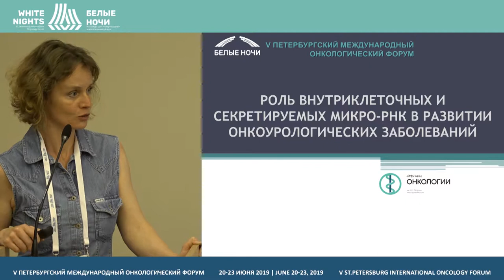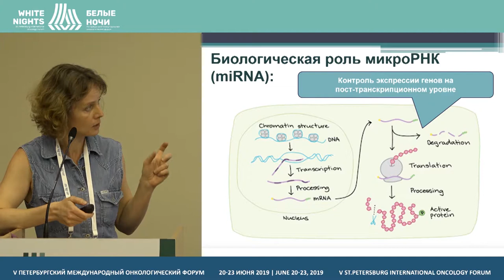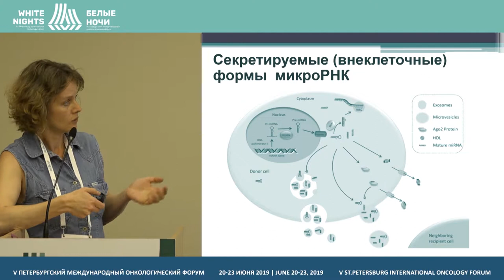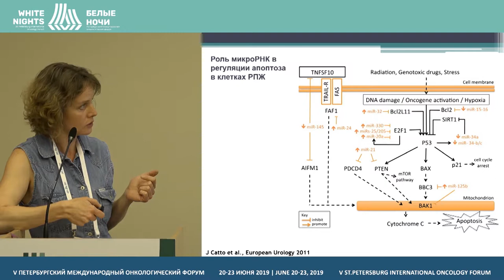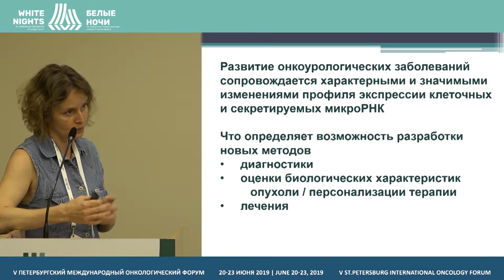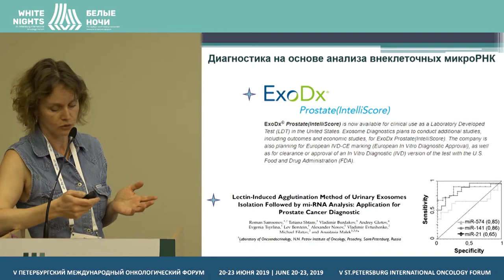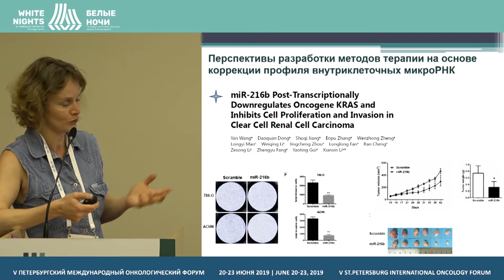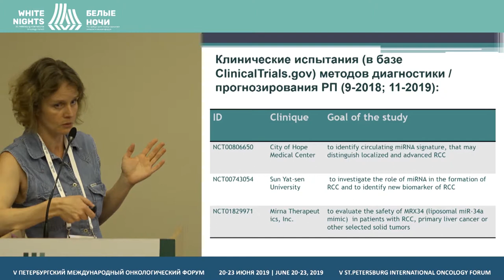Роль внутриклеточных и секретируемых микроРНК в развитии онкоурологических заболеваний (Малек А.В.)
Малек Анастасия Валерьевна, ФГБУ «НМИЦ онкологии им. Н.Н. Петрова» Минздрава России, Санкт-Петербург